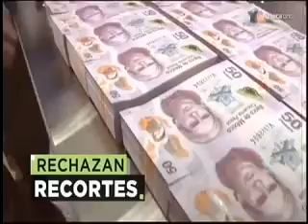19hechosam f evento